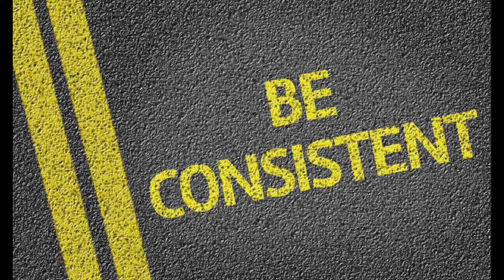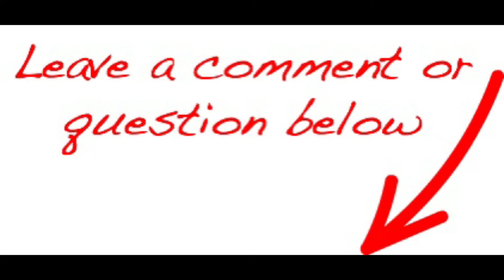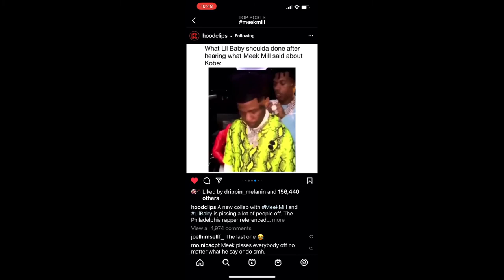Meek Mill couldn’t have thought this was a Good Idea!?!